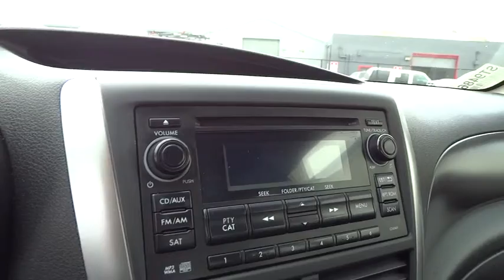2012 Subaru Impreza Sedan WRX San Rafael, San Francisco Bay Area, San Francisco, CA ST9486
2012 Subaru Impreza Sedan WRX
2012 Subaru Impreza Sedan WRX  - Stock#: ST9486 - VIN#: JF1GV7E64CG024812

Toyota Marin
445 Francisco Blvd East

New Arrival! CARFAX ONE OWNER! BLUETOOTH, TURBOCHARGED ENGINE, ALL WHEEL DRIVE, AUTOMATIC HEADLIGHTS, AND KEYLESS ENTRY. NEW TIRES, OIL CHANGED, AND NEW WIPER BLADES! VALUE PRICED BELOW THE MARKET! POPULAR COLOR COMBO! This 2012 Subaru Impreza Sedan WRX ..ONE OWNER has a sharp Galactic Gray M exterior and a super clean Dark Gray interior! Ask about the Toyota Marin exclusive 10 Point Value Guarantee, which includes a 3-day/250 mile money-back guarantee and 7-day/700-mile exchange policy